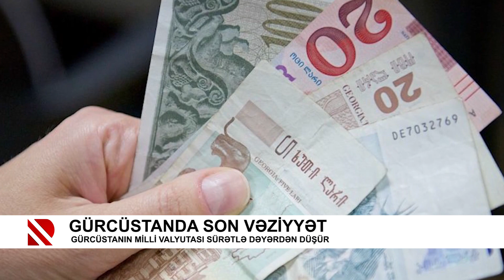Gürcüstanda son vəziyyət